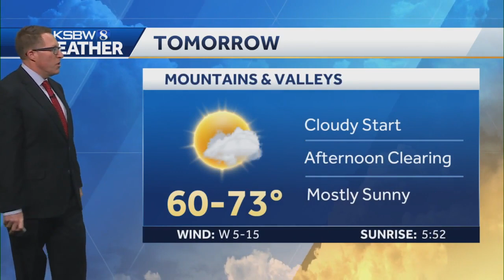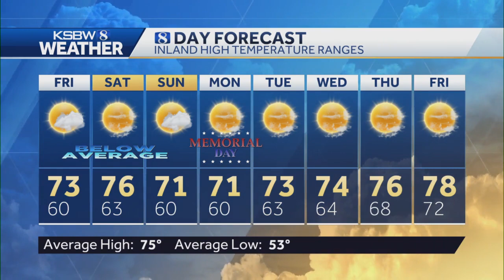Cloudy skies and cool temps for the weekend